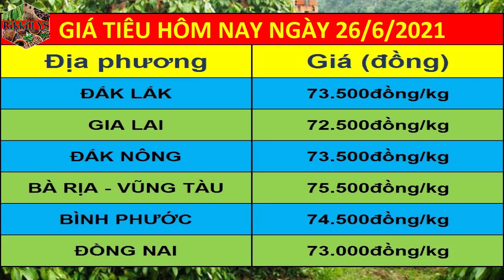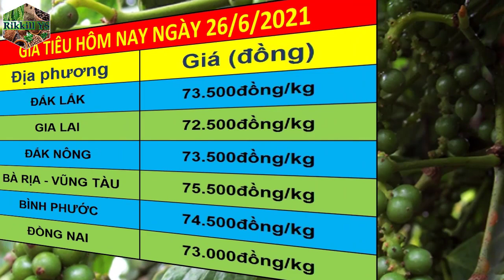Dự báo giá tiêu ngày 26/6/2021 | Giá tiêu nhiều khả năng tăng sốc cán mốc 80.000đ/kg